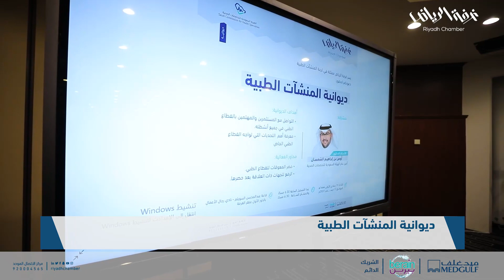ديوانية المنشآت الطبية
جانب من ديوانية_المنشآت_الطبية التي نظمتها غرفة_الرياض بمقرها الرئيسي، ممثلة بلجنة المنشآت الطبية.